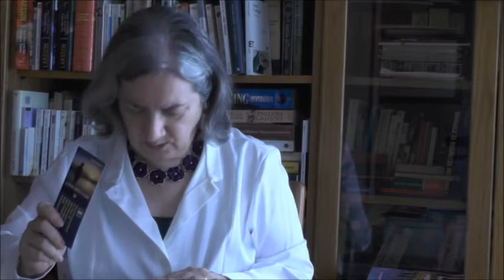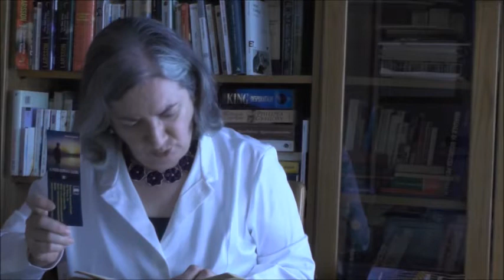Come gestire molteplici PDV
Come gestire i punti di vista multipli? Rubiamo il mestiere a dei maestri del genere, come Fruttero e Lucentini.